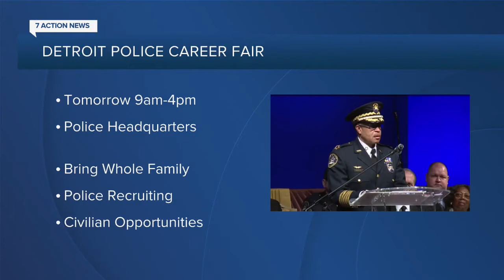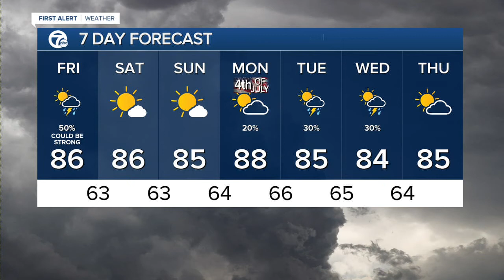WXYZ 7 Action News Detroit Latest Headlines | July 1, 12pm